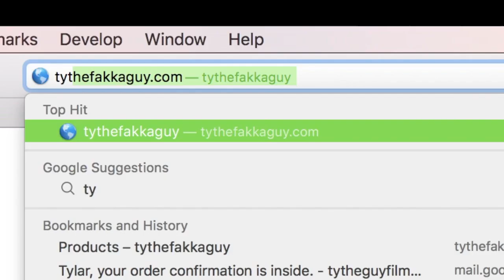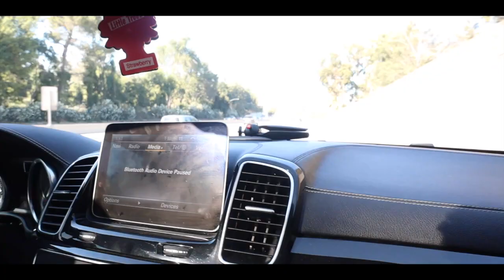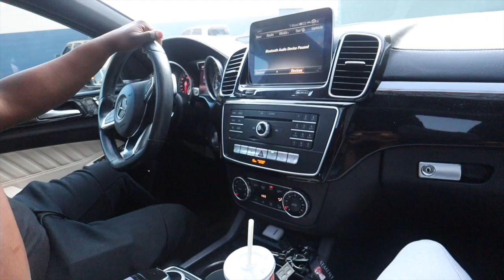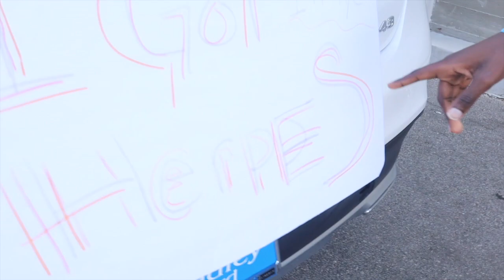Beeping Car Prank On Friend !! ( HE RAGED )| TyTheGuy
[Video Title]
[Video URL]